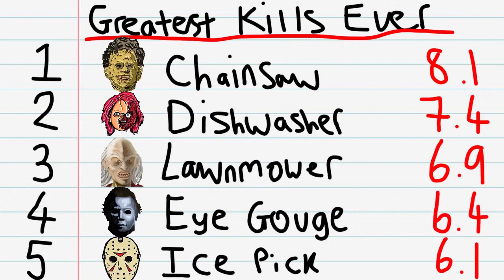Old Man Murdered for Being Nosey (Friday the 13th Part 2) | Greatest Kill of All Time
Jason Vorhees strangles and kills Ralph (the harbinger of DOOM).

Greatest Kill of All Time - I'm reviewing and ranking every horror movie kill to find the greatest kill of all time. Like a kill count but better.

All clips from Friday the 13th Part 2 (1981).